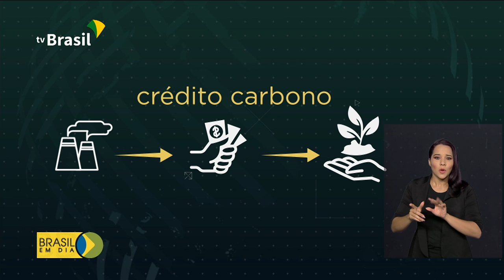Programa vai incentivar compensação ambiental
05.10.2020 -  Quando uma empresa não consegue reduzir as emissões de gases, que causam o efeito estufa, ela pode comprar créditos. O dinheiro que a empresa paga é usado para financiar iniciativas de preservação.